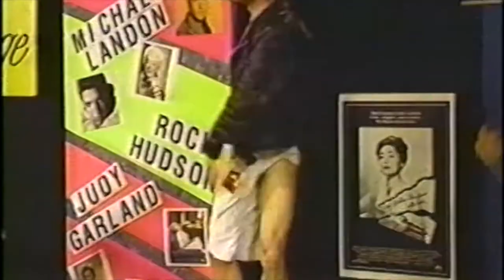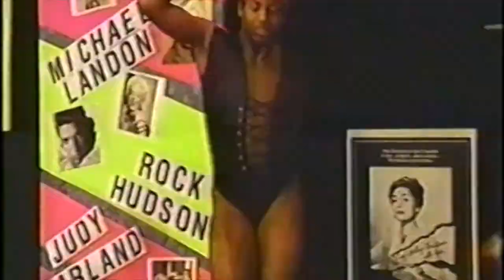Pansy Division - "Hippy Dude" ('live' on Lavender Lounge)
Back in the early days, Pansy Division was a three piece ... with dancers! And cable access television was a great way to spread your message pre-Internet. We had many friends in the gay community with shows on cable access and Mark Kliem's Lavender Lounge was one of our favorites. This was our first public appearance outside of the local clubs in SF. The audio track was left as-is. At the time (early 1992), the only version of the song we could 'play' to was on cassette (the original release of Undressed was solely on cassette w a nude photo of Iggy Pop on the cover). Cassette decks were notorious for playing back at varying speeds--in this case, the cassette was being played at a much higher speed than normal, making audio replacement impossible. Drummer = Jay Paget.